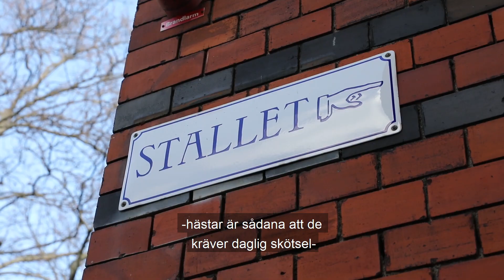H.M. Konungens hovstall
Välkommen att följa med in i H.M. Konungens hovstall, där den dagliga verksamheten fortgår trots pandemin.